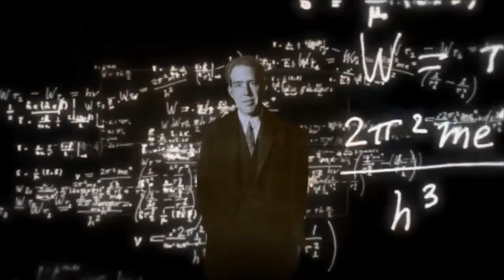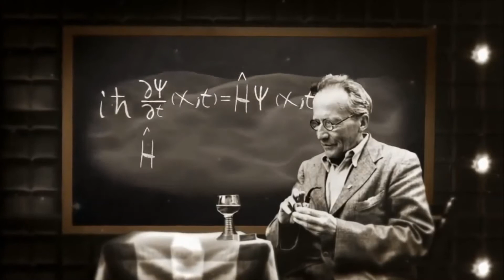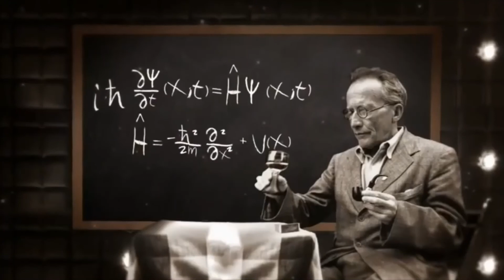The Double Slit Experiment (NOVA: Fabric of the Cosmos)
From NOVA's "Fabric of the Cosmos: "Quantum Leap."

It's one of the weirder experiments in quantum physics, and cuts to heart of the strangeness of quantum mechanics. In this clip, renowned physics Brian Greene explains how the double-slit experiment demonstrates that electrons behave both as a particle and a wave.